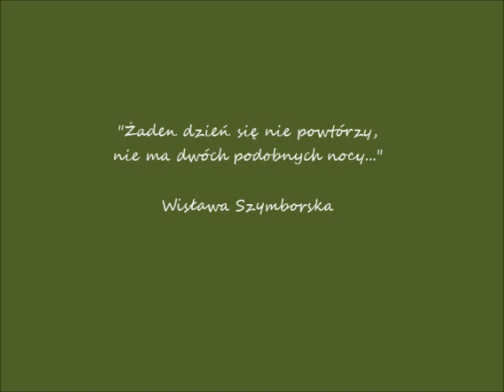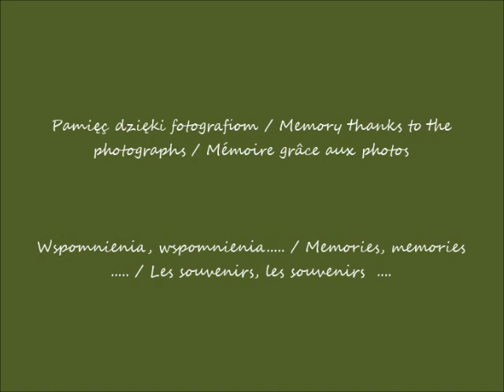2024 02 22 2011 07 18 Warszawa Ogród Saski Zmiana warty cz 1 po 08 49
Ogród Saski / Saski's Garden / Le jardin de Saski
Grób Nieznanego Żołnierza / Tomb of the Unknown Soldier / Tombe du Soldat inconnu
Zmiana warty / Changing of the guard / Changement de la garde
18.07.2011